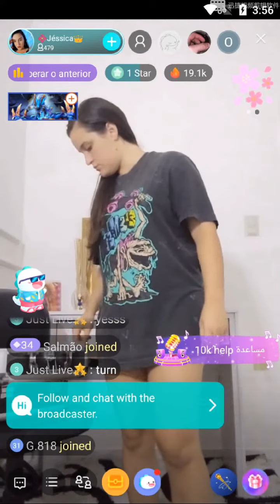bigolive arabian dance